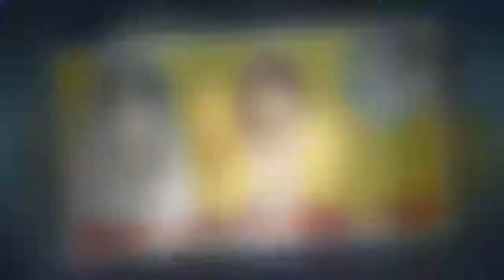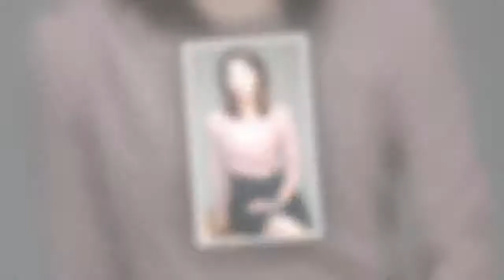최영완 남편 손남목의 사랑법